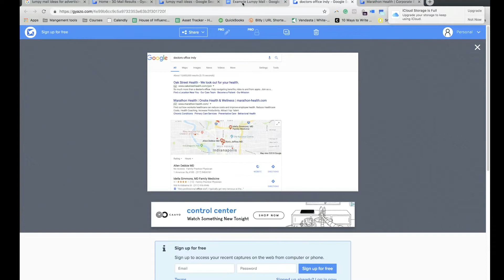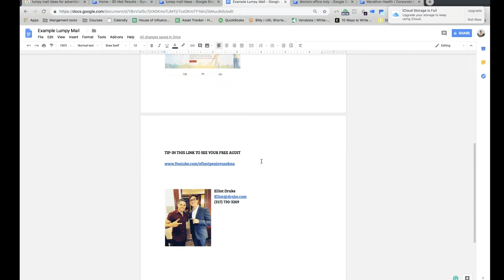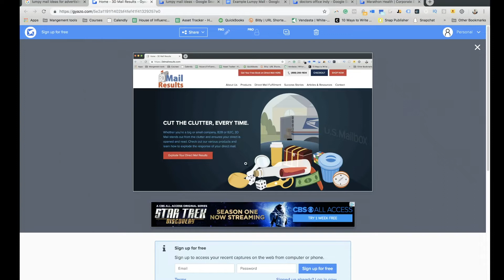The Perfect Client Acquisition Strategy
In this video, I give you a client Acquisition strategy that will help you land clients.

Make sure to comment on some topics you'd like me to hit in future videos too!!

More resources below 👇

⭐️FREE TRAINING: "How To Start And Grow A Successful Digital Marketing Agency" .

📝APPLY TO GET INSIDE The Land Client SMMA Accelerator Program

10 pillars of wealth

Think and Grow Rich
How to Win Friends and Influence People
Business Secrets of the Bible
Rich Dad Poor Dad
Purpose Driven Life